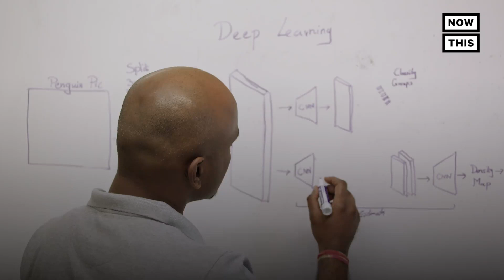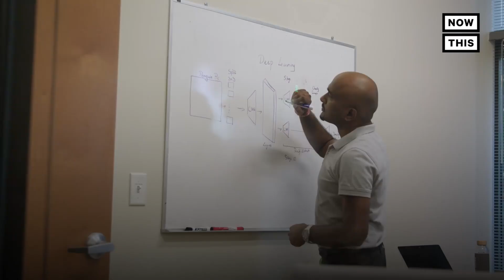Gramener and Microsoft | Saving the biodiversity with AI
In a recent interview with Microsoft, Gramener's co-founder and Head of Analytics, Ganes Kesari talks about the AI revolution and how it can be a benefit to saving our biodiversity.

Gramener and Microsoft AI for Earth team works in synergy to develop AI-driven models to help researchers across the world tackle some of the crucial biodiversity-related problems.

Check out the camera trap API to identify species in the wild

Request a demo and know more about Gramener's AI capabilities to solve data problems